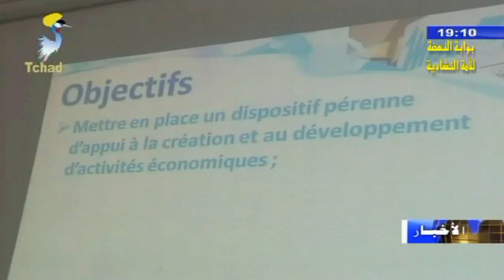تنمية - زيارة المدير العام للوكالة الفرنسية للتنمية إلى بيت الشركة الصغيرة